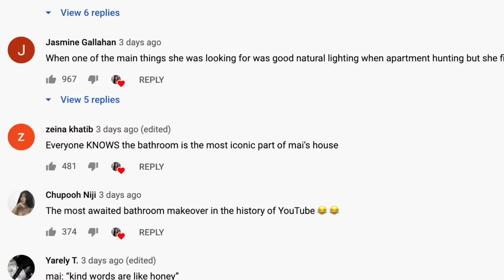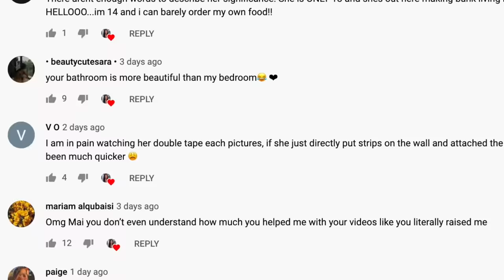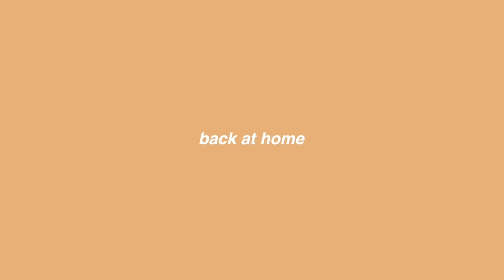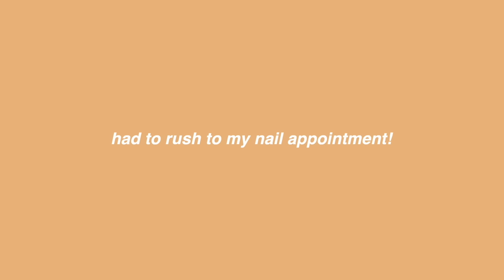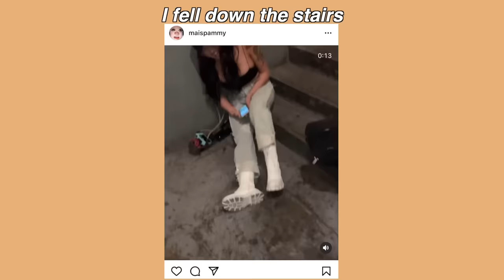SPENDING $1000 TO GLOW UP (EXTREME 24 HOUR TRANSFORMATION)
--Products Used--
-REFECTOCIL CREAM HAIR DYE (EYEBROW TINT)

❀FREQUENTLY ASKED QUESTIONS:

⇢ Q: Where do you live? Los Angeles, CA